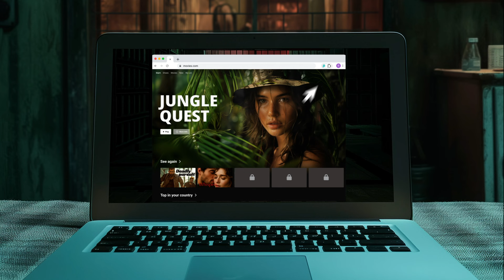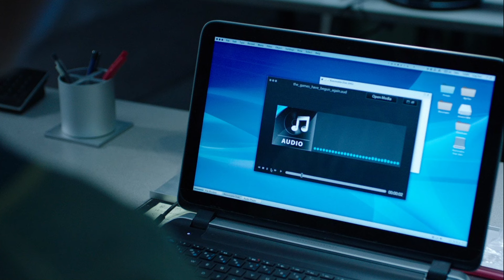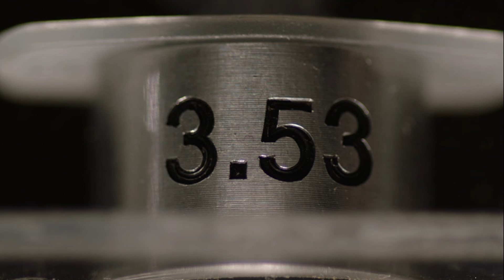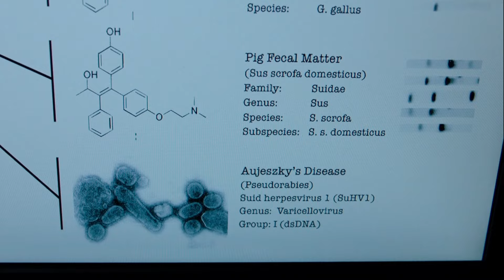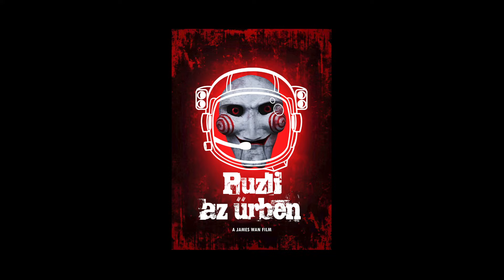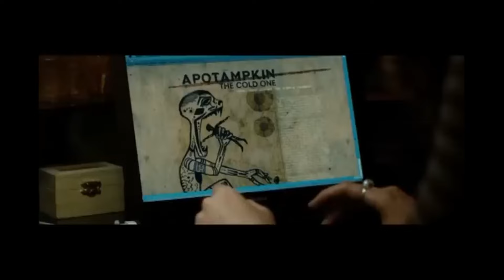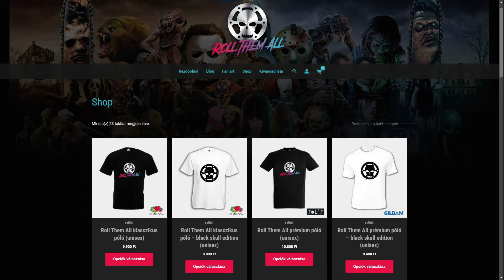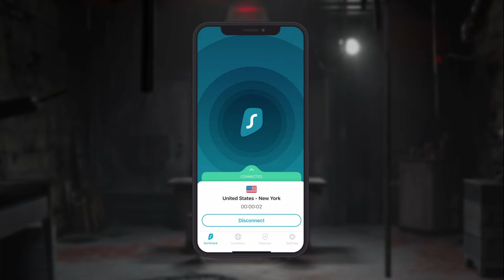FŰRÉSZ: Újra játékban + SPIRÁL: Fűrész hagyatéka LEDARÁLVA - Roll Them All 211. rész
Köszönöm a Surfsharknak, hogy támogatta a videót! Biztosítsd be magad most a Surfsharkkal! Használd a ROLLTHEMALL kódot és szerezz további 4 ingyenes hónapot itt

jigsaw spiral szponzorálttartalom A Fűrész: Újra játékban és a Spirál: Fűrész hagyatéka című filmek történetének összefoglalója.

00:00 Fűrész: Újra játékban összefoglaló
01:16 Szponzorált tartalom
02:40 Szponzoráció átugrása
09:51 Spirál: Fűrész hagyatéka bemutató